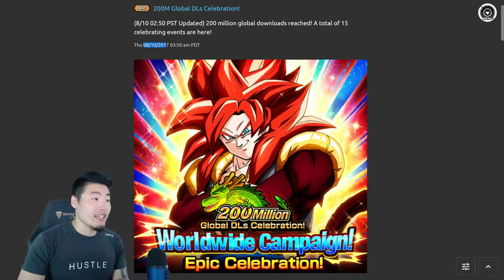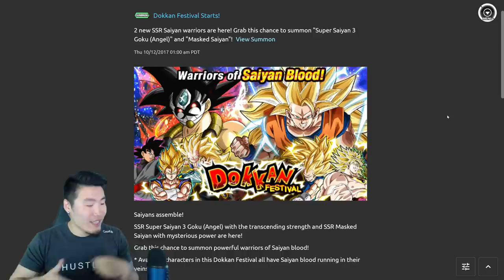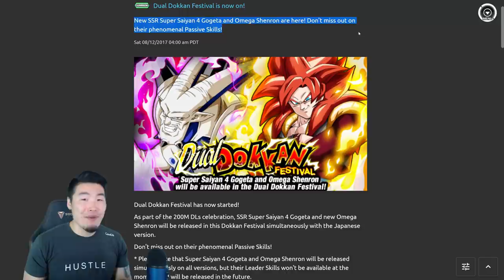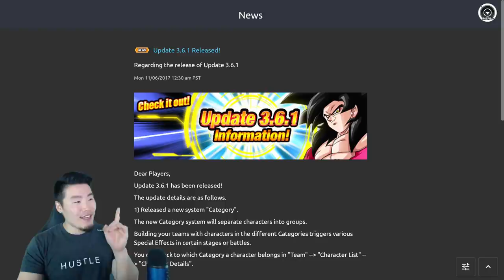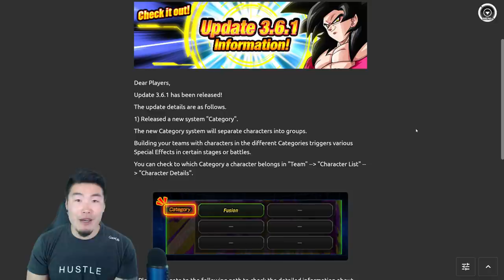Dokkan History: SSJ4 Gogeta & Omega Shenron's "To Be Released" Leader Skills! | DBZ Dokkan Battle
Introducing a NEW series on the channel where we talk about the crazy, weird, and awesome things that happened in Dokkan's past!